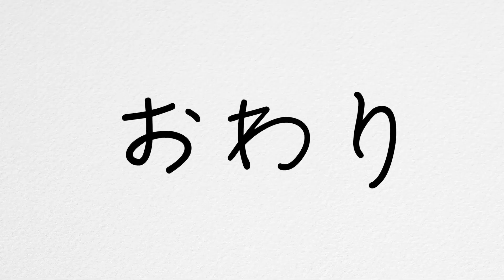サプライズで誕生日プレゼントあげたら語彙力なくなったんだけどwww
ゆうじくんと一緒にプレゼントを買いました。
ヘッドホンが欲しいって言ってて
僕は詳しくないのでゆうじくんに任せて選んでもらいました。
予想以上に喜んでくれたんで嬉しかったです。

〒06164
Mercury Shoji